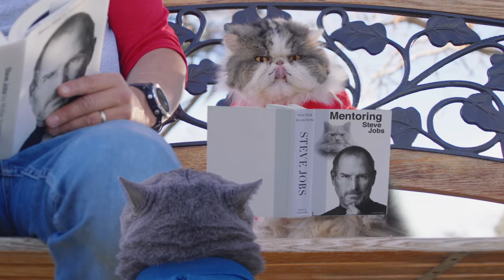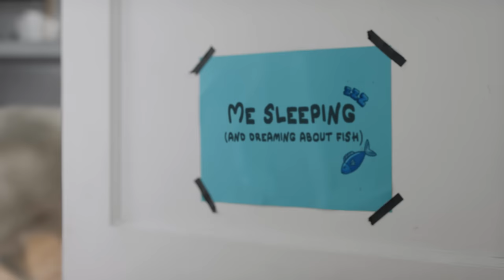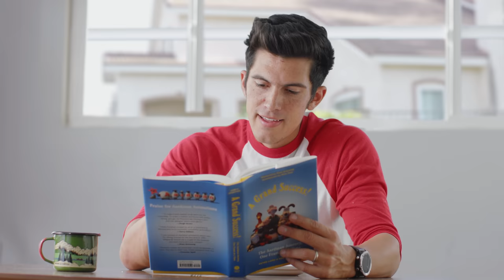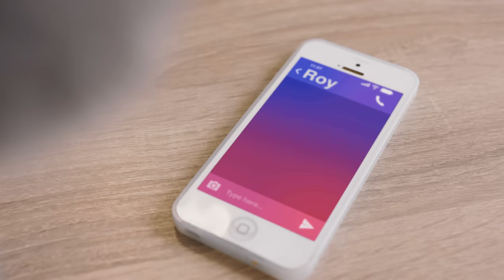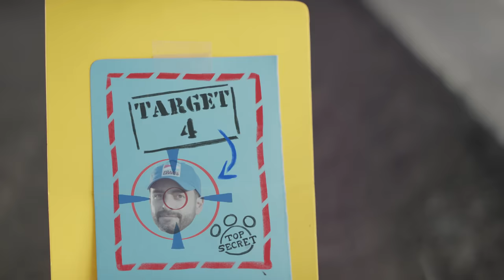Bite Club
Prince Michael joins Bite Club after realizing he wants to be a dog.  Inspired by the Fight Club.

Turn on Closed Captions for Michael’s commentary.

Big thanks to Pescado Dorado in SFS for letting us film in their restaurant.

Talent: Aaron Benitez, Tae'lor Moore, Arsi Nami, Moriah Boone, Tony Robinette, Biani Benitez

Writers: Sarah W., Alex F., Aaron, Andrew, Jay W, Mark S

Sound: Kenji

VFX:   Sam Wickert,Narendra Moond,Natalia Raz,Ben Klewais

Production: Daniel Benitez, Rhys, Lance W, Biani, Jason,